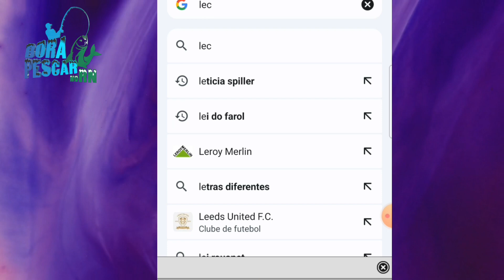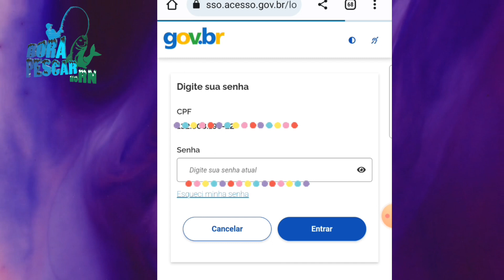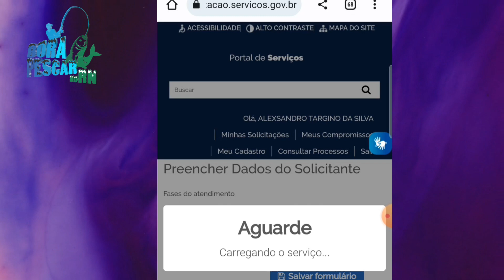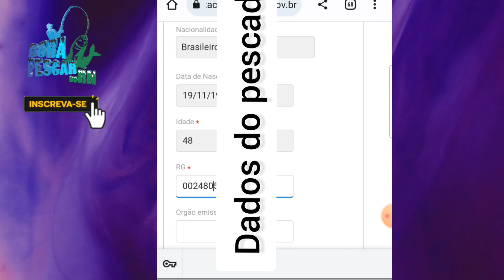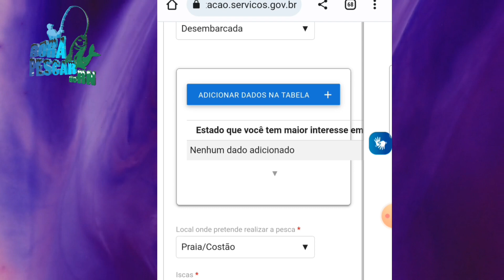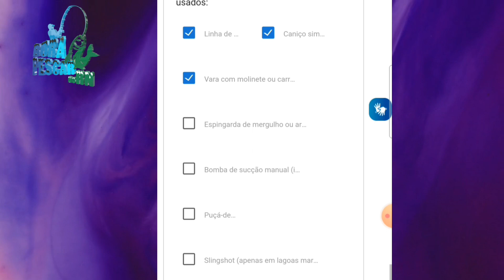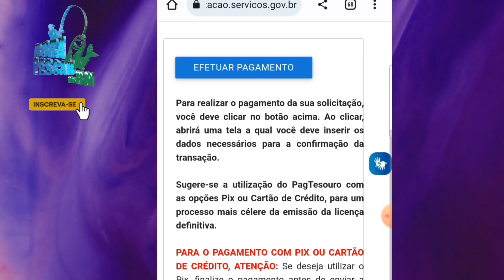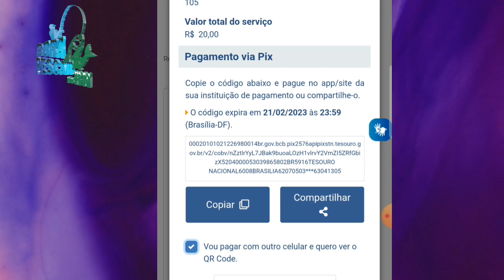🔴 Carteira de pesca 2023 PASSO a PASSO pelo CELULAR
Solicitar registro de Pescador Amador

Serviço que permite ao pescador amador obter registro junto ao Governo Federal.

São aceitas somente as seguintes formas de pagamento : PIX, Cartão de Crédito e Guia de Recolhimento da União - GRU (boleto)

Utilizar o Pix e Cartão de Crédito é rápido e prático. Optando por elas como método de pagamento da licença, não é preciso que o solicitante retorne ao sistema para enviar o comprovante de pagamento. Após o pagamento, a licença definitiva é gerada automaticamente em até três dias úteis estará disponível.